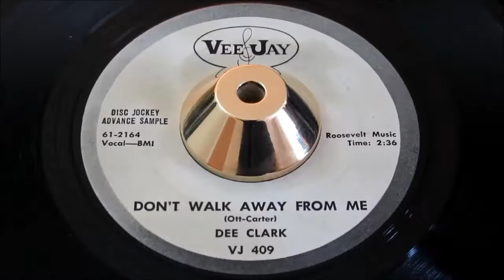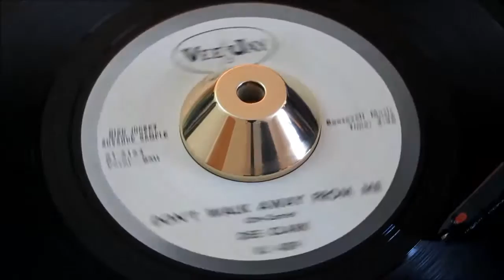Dee Clark - Don’t Walk Away From Me - Vee Jay